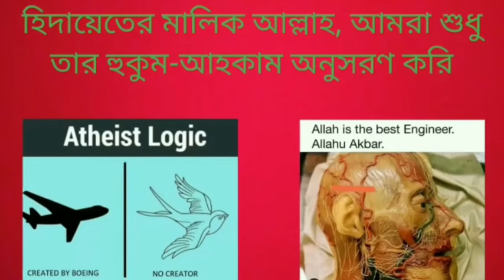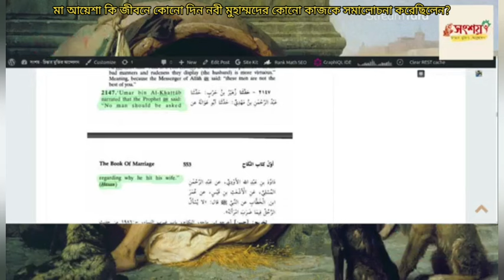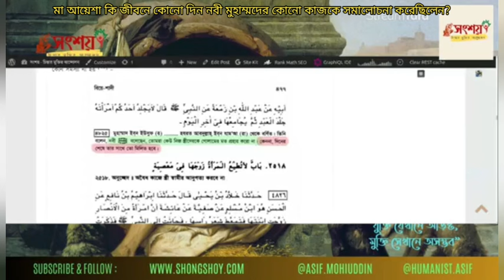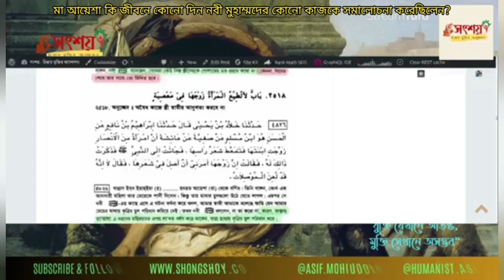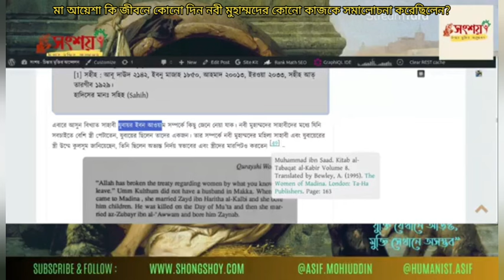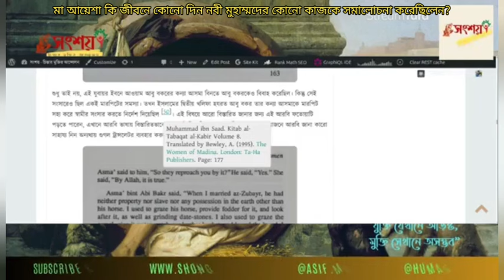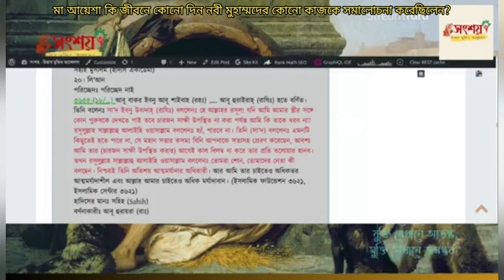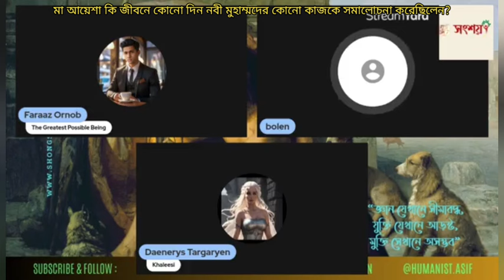মা আয়েশা কি জীবনে কোনো দিন নবী মুহাম্মদের কোনো কাজের সমালোচনা করেছিলেন?